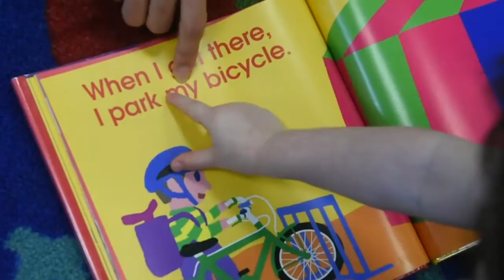"Read to a Dog" program gets a boost from big supporter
Westminster show dog Bruce the Saint Bernard gives kids a soft spot to work on their reading skills.